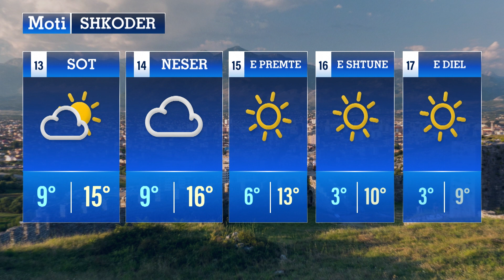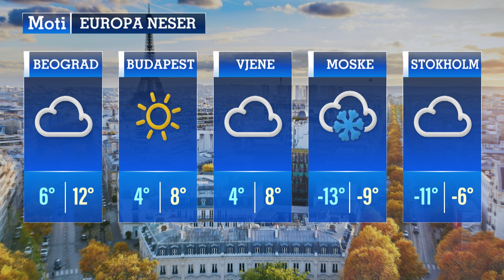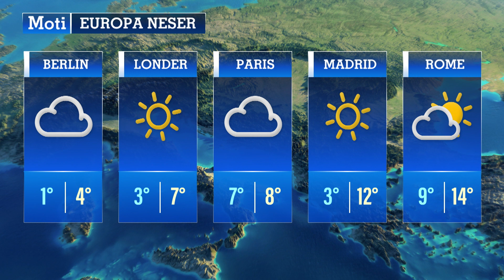PANORAMA TV / Moti për sot dhe parashikimet për ditët në vazhdim (13 dhjetor 2023)